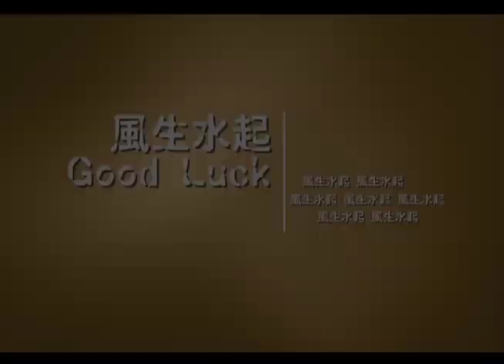【風生水起】錢思吾老師：談陰宅